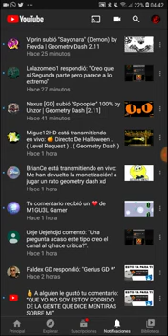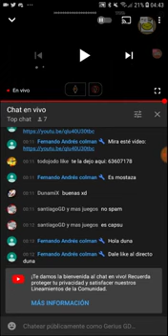(Lloriqueo Fail) PARA YA!!!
Motivos? Sencillo, el vídeo es solo puro lloriqueo y ardicion.